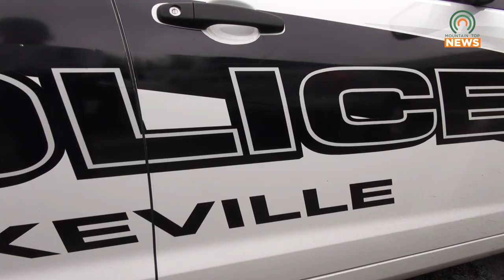Dunk a First Responder to Raise Money for Christmas Outreach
Dunk a First Responder will take place on July 23-24.